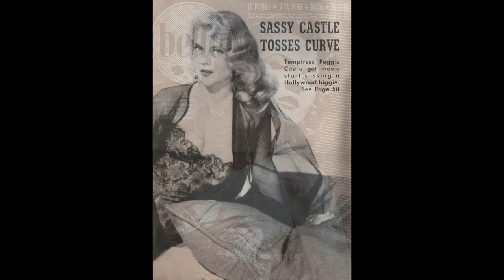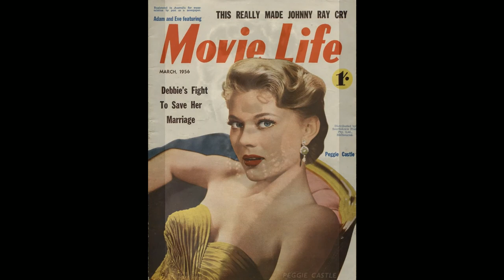The Tubes - Eyes '85 Featuring, Green Eyed Beauty Peggie Castle ''Glamour Portrait Image Gallery''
The Tubes - Eyes (1985) from their album ''Love Bomb'' (Featuring, iconic B-Film actress & model the green eyed beauty - Peggie Castle) ''Peg Glamour Portrait Photo Images Slide Show Gallery'' (Jpegs & Mp3 to Mp4).mp4 I made these with downloads and my personal scans of photos of a favorite Peggie Castle. I have been collecting her images, photos, magazines, magazine pages, clippings, movies and extras for years more like this to come enjoy!